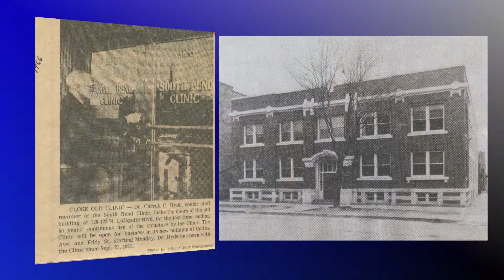Eye on Michiana South Bend Clinic 02 20 16